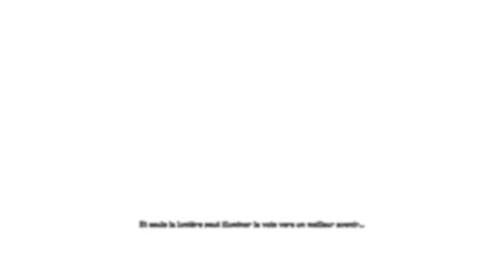Stranger of Paradise #15 LUFENIA !